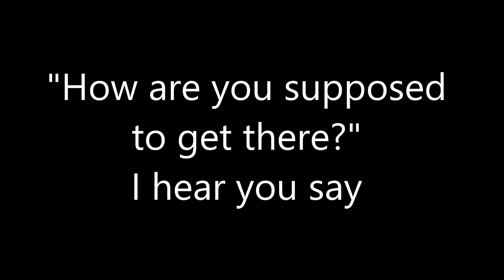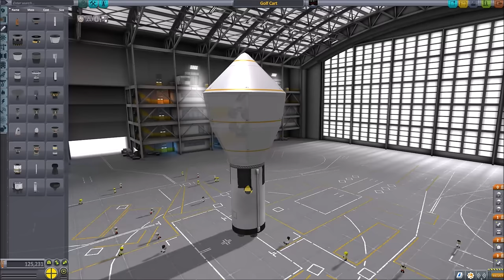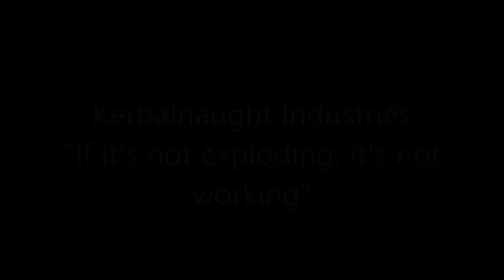Golf Cart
Breaking the sound barrier!

Music
Xenogenesis - The Fat Rat